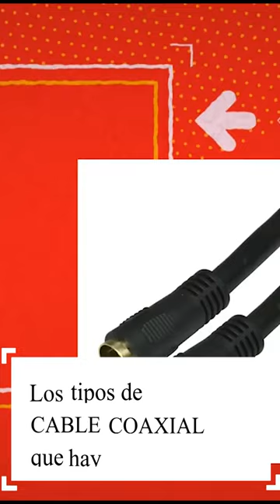Los tipos de cable coaxial que hay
Estos son las clases de cable coaxial que usamos para la señal de televisión.